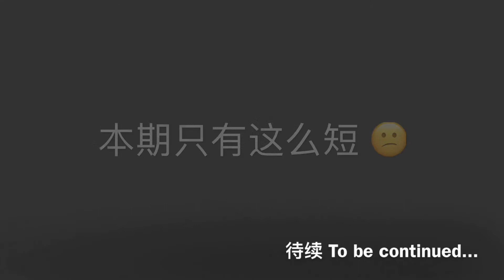the Huanchaco Beach | Slowander Perú 007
Slowander Series of Zhai Xudong
Zhai Xudong, quit his IT job in Beijing in 2012, and began to travel around the world with a bicycle.

@翟二喜 慢游世界系列
翟二喜（翟旭东），2012年开始辞掉北漂的IT工作骑行环游世界，亚洲、非洲、大洋洲、北美、南美。越走越慢。更多信息和视频搜索“翟二喜 慢游世界”